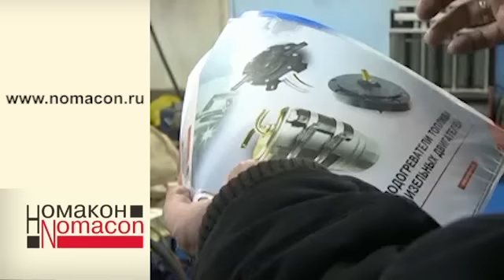Обзор подогревателей дизельного топлива Номакон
Подогрев дизельного топлива в зимний период обеспечивает снижение его вязкости (повышение текучести), предотвращает парафинизацию в ответственных узлах топливной магистрали, восстанавливает и улучшает фильтруемость. Таким образом, за счет обеспечения стабильной подачи и очистки топлива, как в предпусковой период, так и при работающем двигателе, существенно облегчается эксплуатация дизельного автомобиля в условиях низких температур.